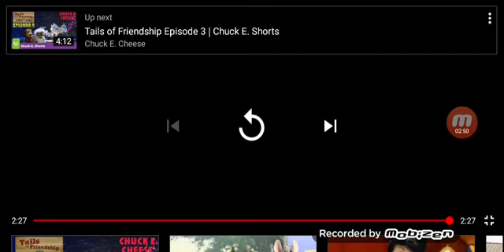Emily Elkins reacts to gift shop guru dinosaur pets chuck e cheese kids vlog